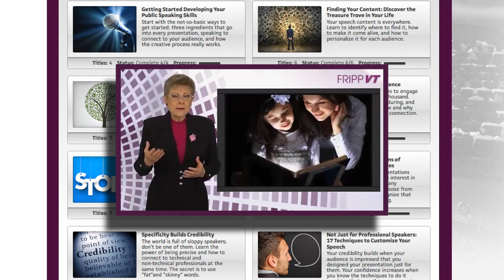Robert Fripp of King Crimson and Patricia Fripp Talk about How to Give a Great Performance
Patricia Fripp and Robert Fripp speak together at events and conferences. Robert Fripp is the only founding and ongoing member of King Crimson. Patricia Fripp is an expert on presentation skills and increasing sales.